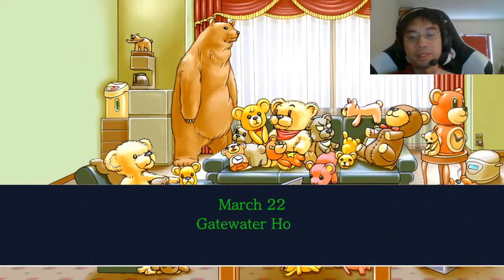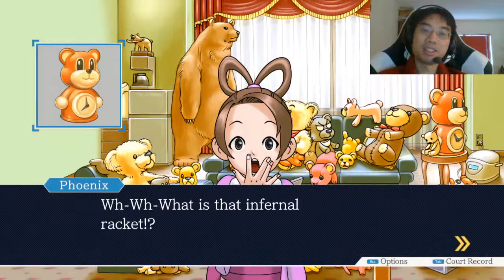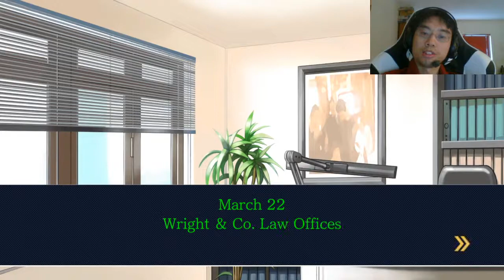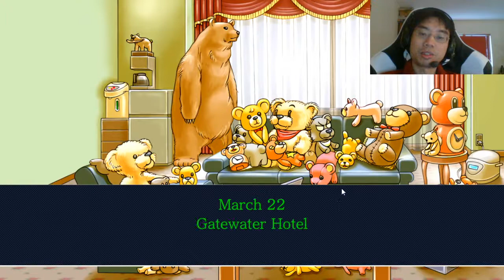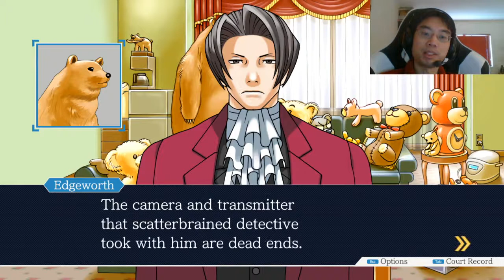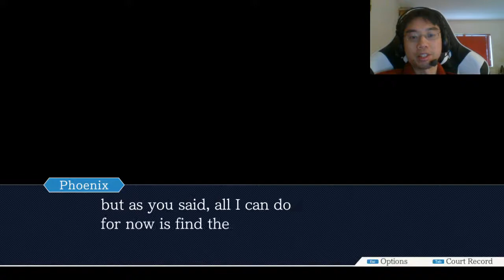Phoenix Wright Trilogy playthrough #119: Spy Bear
I knew these bears couldn't be trusted.